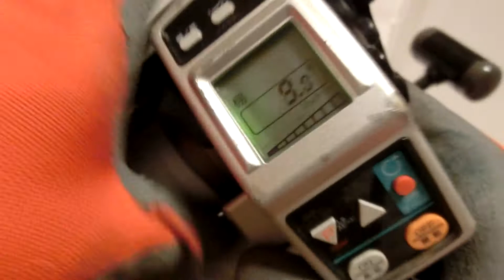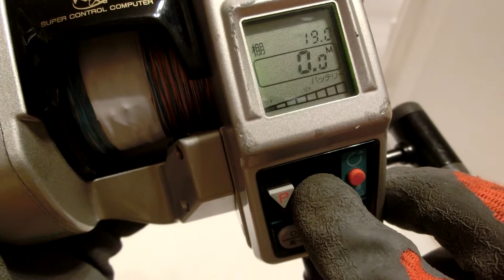Ryobi AD Dendou 80 SUPER PRO TARGET Big game Electric Reel +Used PE Line